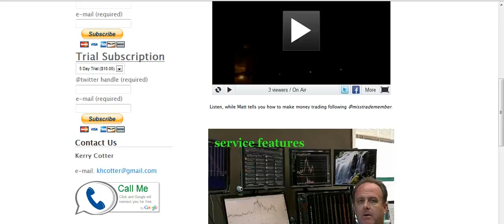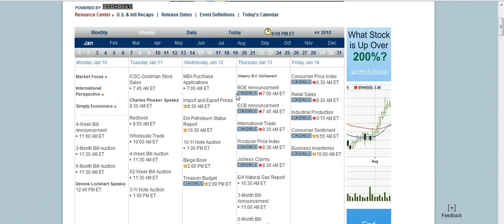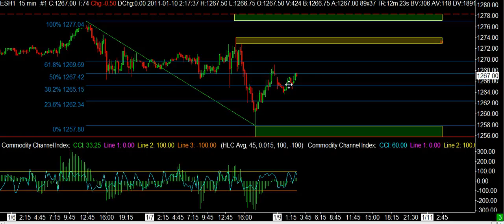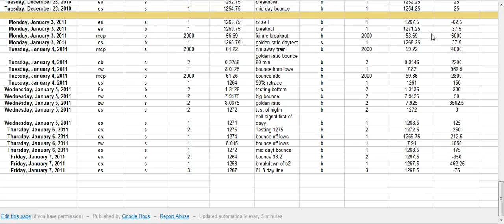Recap Week one of 2011 @misstrade Trade Less Make More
Trade Less Make more